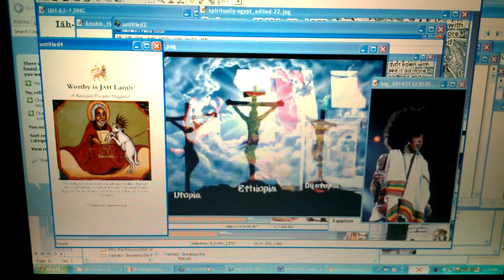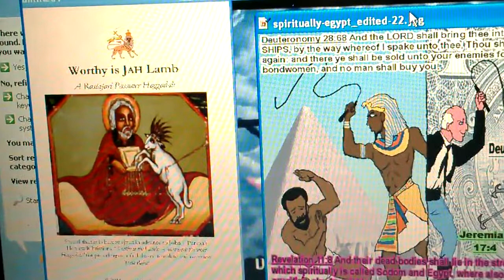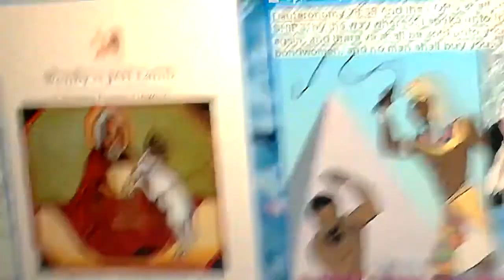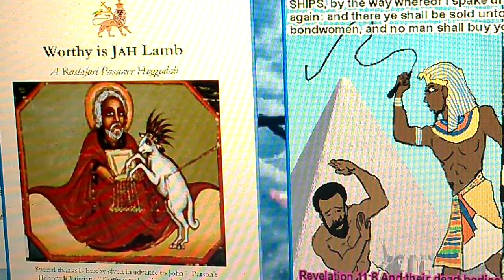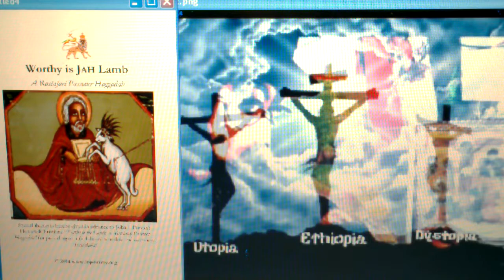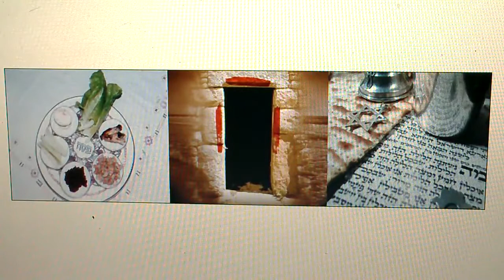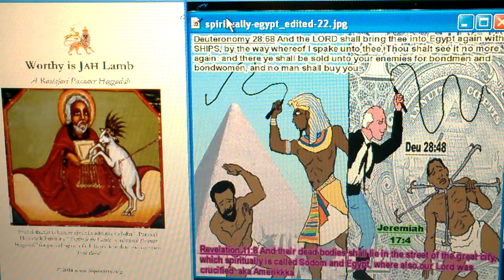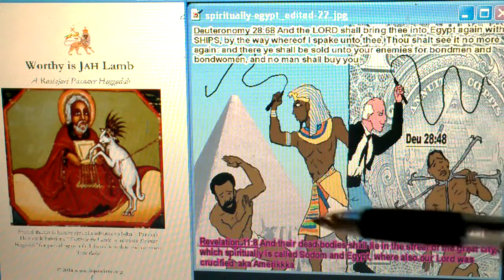RasTafari Passover Seder | Black Jews Preparing for Blood Moon Prophecy?!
LIKE, POST & SHARE! WATCH RasTafari Passover Seder | Black Jews Preparing for Blood Moon Prophecy?! RasTafariRabbi @LOJSociety feat Kanye West- Everything i am (Instrumental) REMAKE by I_Am_Elijah also feat movie excerpt from The Color Of The Cross & Ethiopia Hidden Empire [VIDEO] SUBSCRIBE, JOIN OUR SOCIAL MEDIA NETWORKING, | TWEET [TWITTER]